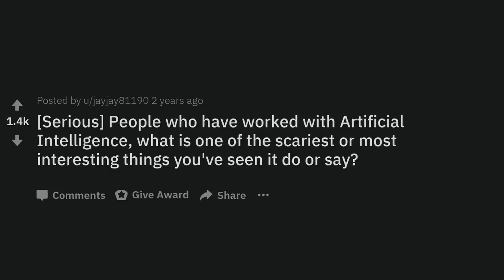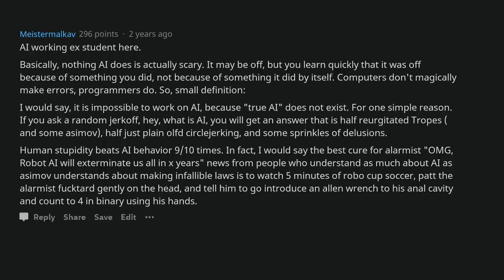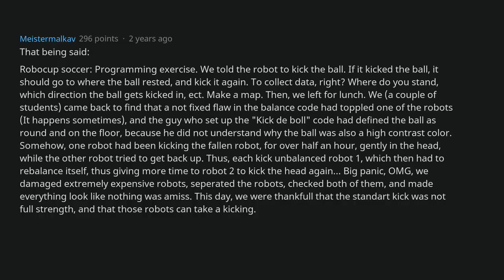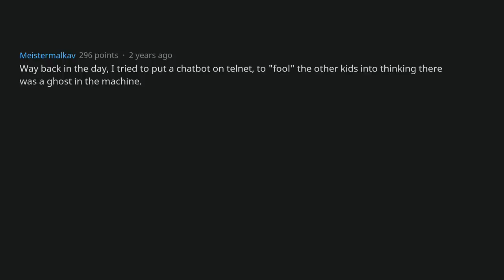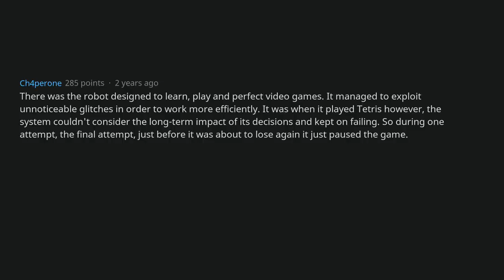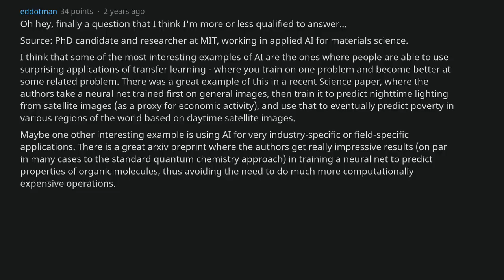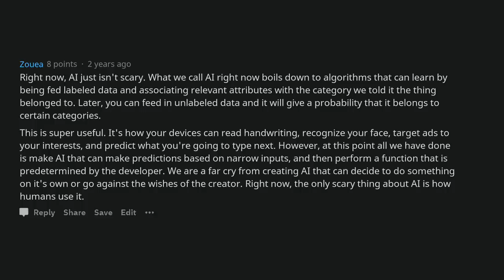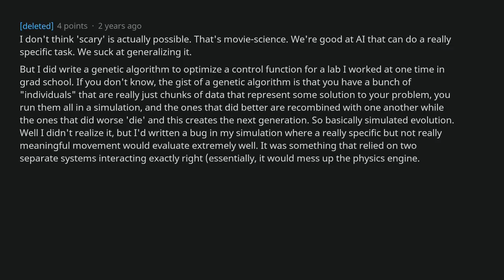People Who Work With AI, What’s The Scariest Thing It Has Done? [AskReddit]